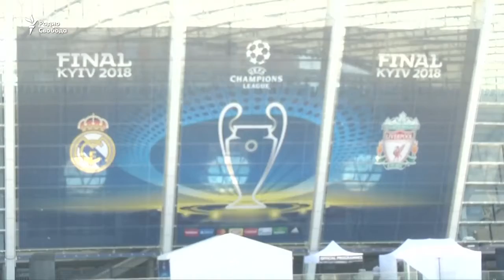Видеоновости 26 МАЙ 2018 #5